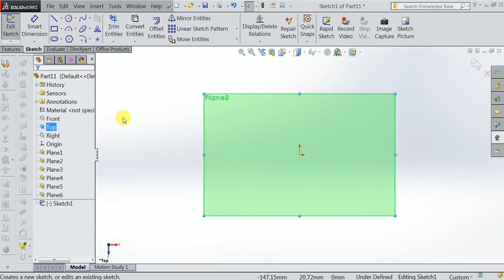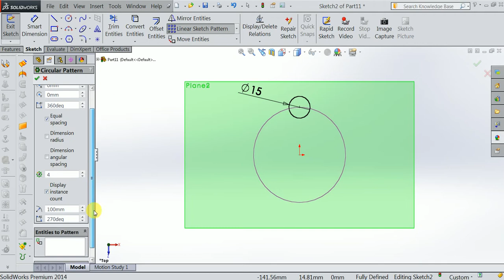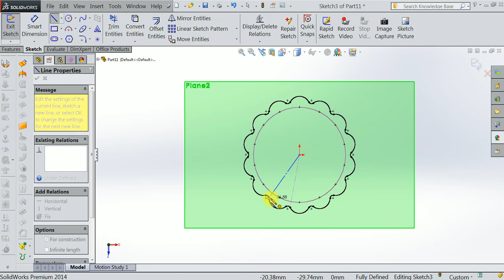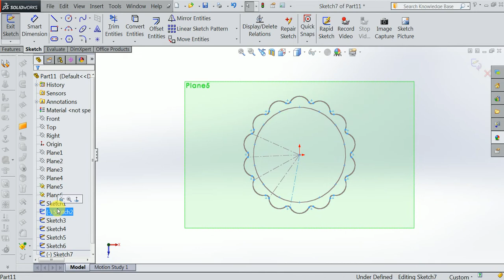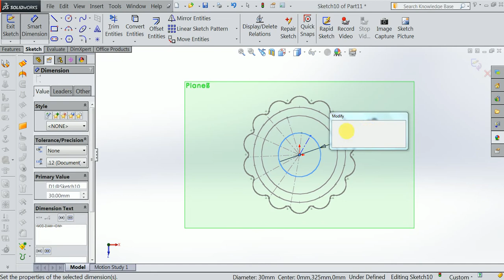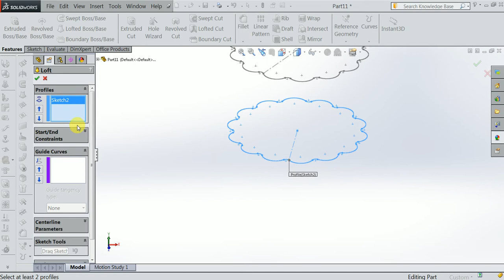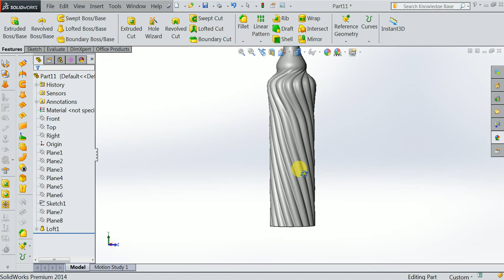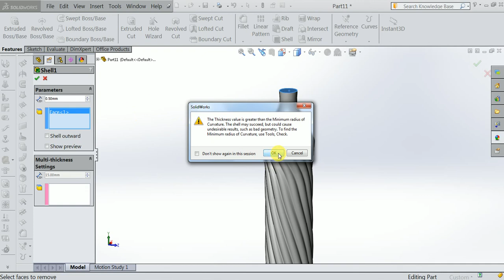Bottle design using solidwork software